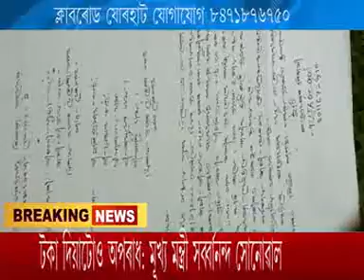28 September News